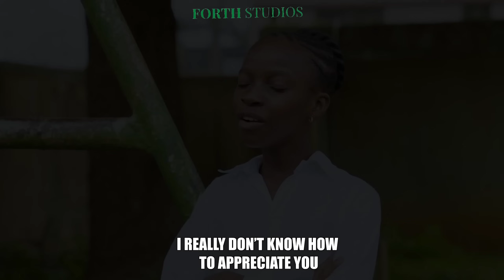STAFF INSULTS STAFF'S CHILD WHO DRESSED POOR, DID NOT KNOW SHE WAS THE CEO'S DAUGHTER